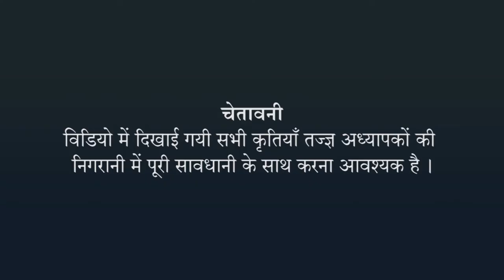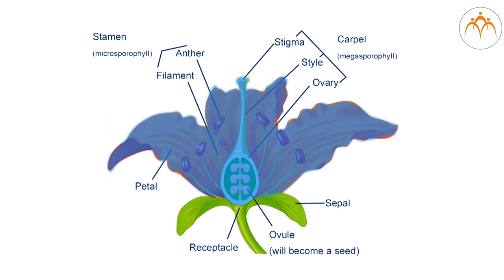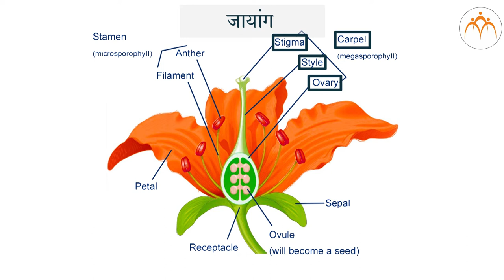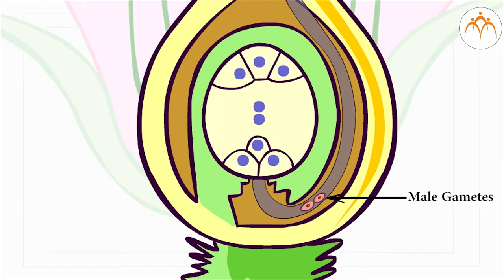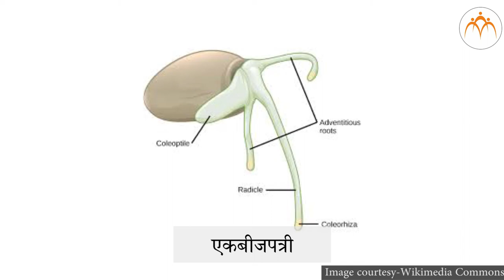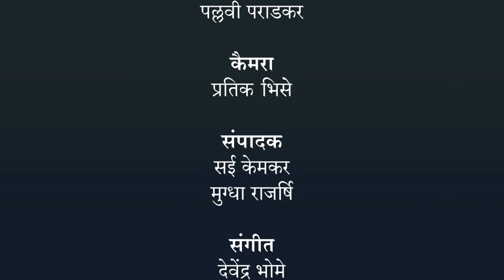वनस्पति : रचना और कार्य - फूल, फल और बीज - हिंदी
वनस्पति : रचना और कार्य